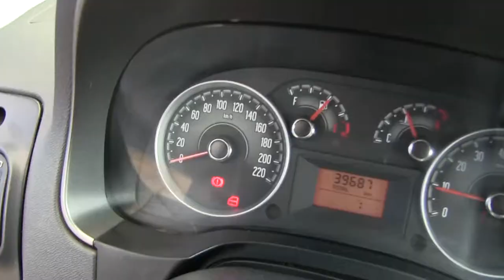Dodge / RAM 700 / 2016/ b109790